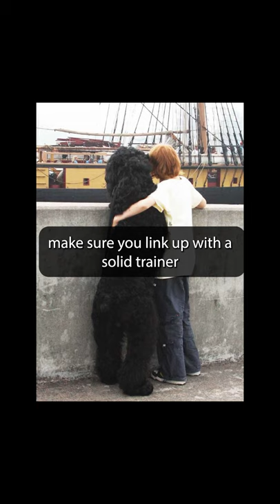Black Russian Terrier Facts Part 1 (HUGE DOG!)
In this video, we give you Black Russian Terrier Facts you may not have known.